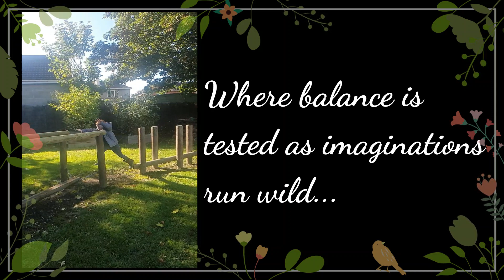Forest School 2022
Here at Brampton Cortonwood we have two Forest School areas where children learn through adventure and exploring. This Forest School site is on the school field where we have balancing apparatus, a fire pit, a willow dome, a mud kitchen, a throne, an copse of trees ideal for climbing as well as an abundance of natural materials to be creative with.